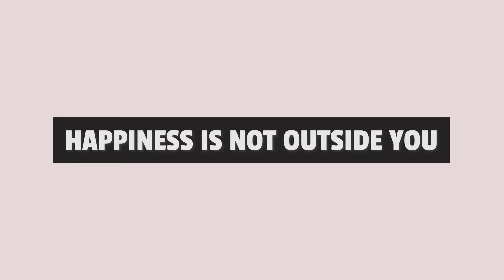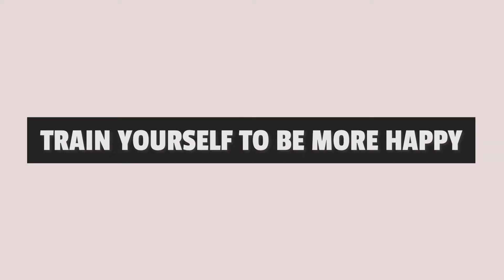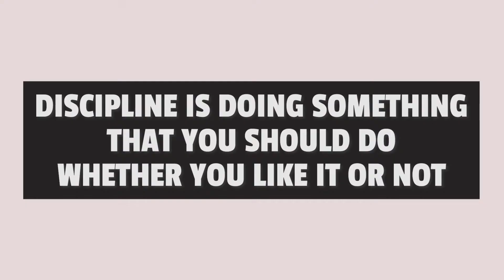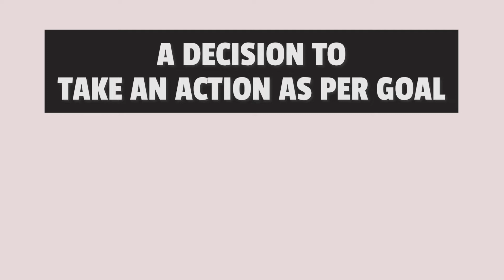How to Be Happy? | Discipline, Hard Work & Success Motivation With Ashutosh Rathi (Podcast)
What is happiness, discipline and how to be successful in real life motivation in Hindi. Find out some actionable guidelines to be and stay happy in life, be successful and become a better person by Ashutosh Rathi in this 20-minute interview. Watch us as we break down several complex questions with clear and actionable answers for you in Hindi.

Understand the true meaning of happiness, the distinction between happiness and pleasure, the relationship of success with hard work and discipline, the importance of discipline in life, and many more things about success in Hindi.

CA Ashutosh Rathi is a founder of Actionpreneur. He helps entrepreneurs and corporate leaders/ managers to bring clarity in their life. He believes that clarity is needed for taking massive action. He believes that leaders experience lot of stress and anxiety because of lack of clarity. Also, it leads to ineffective delegation and an environment of confusion across teams.

Actionpreneur is an empowering space that enables leaders to create clarity, business action and leadership excellence, every single day. Every morning, an empowering space is created for leaders to plan their day, create clarity & channelize their finite energy & time in the most productive manner for creating an action-packed day.

Actionpreneur enables leaders to create strategic clarity & steer their enterprise in the right direction by providing disciplined space for annual goal setting, quarter goal setting, monthly planning & weekly planning. To explore more about Actionpreneur Why Actionpreneur -

My Gear:
- iPhone 12 Mini
- Redmi Note 9
- Boya BYM1 Mic
- Sony A6400 Camera
- Sigma 30 mm f/1.4 DC DN (Lens)
- HD 206 Sennheiser Headphones
- MacBook Air M1

Chapters:
00:00 Success & hard work
03:30 Comparison/social media
06:10 Overcoming insecurity (What is happiness)
10:13 Gratefulness exercise
13:18 Discipline